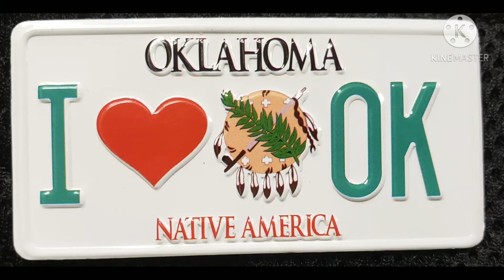Prime Inc- First of many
I guess will collect magnets, my first stop Oklahoma,  first shower@ truck stop, first time at a chicken plant and it smells bad